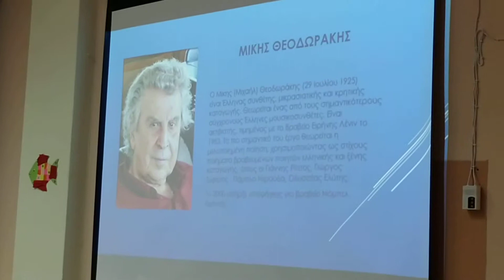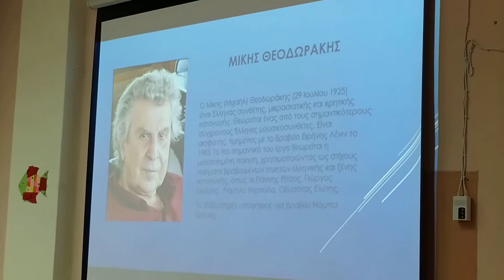Μυρτιά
Εκδήλωση Αφιέρωση στούς Μεγάλους Έλληνες ποιητές από τό 2ο Δημοτικό σχολείο Φαρκαδόνας στήν τελετή λήξης τού Σχολικού έτους 2018-19. Δ'ΤΆΞΗ 13/6/2019